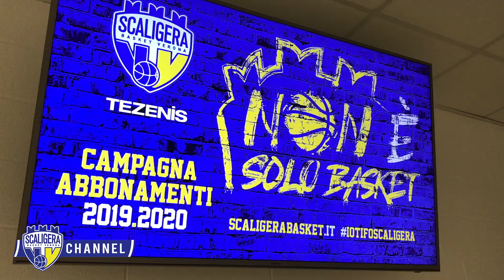Giuliani: "Creiamo un ambiente cestisticamente forte"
Su Scaligera Basket Channel le dichiarazioni del GM, Alessandro Giuliani, alla presentazione della campagna abbonamenti.